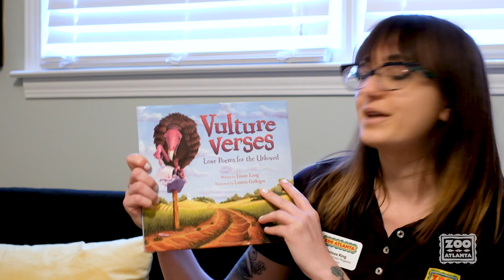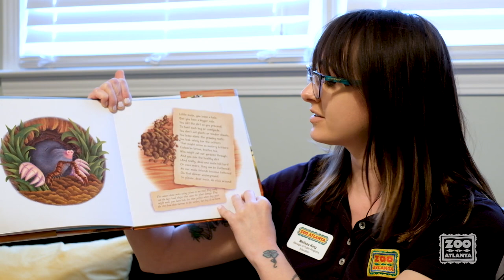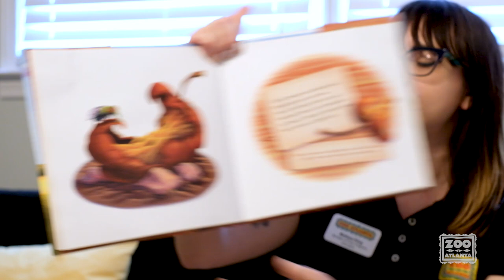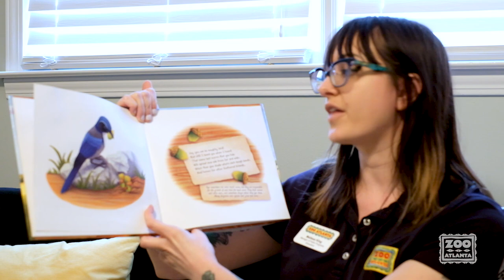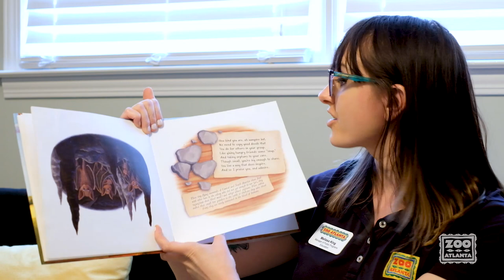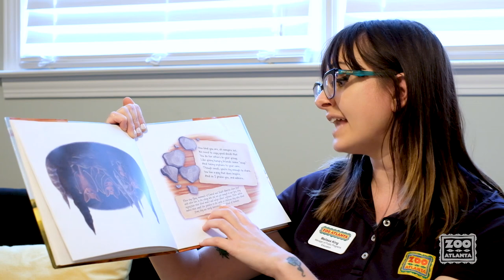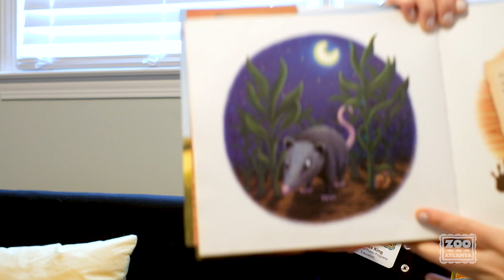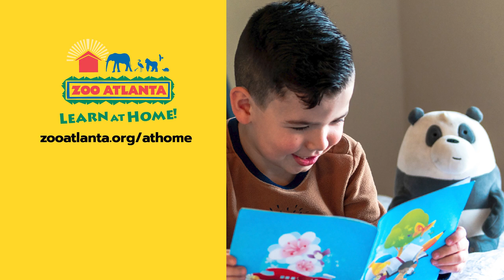Animal Tails - Vulture Verses: Love Poems for the Unloved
Book by Diane Lang
Read by Melissa